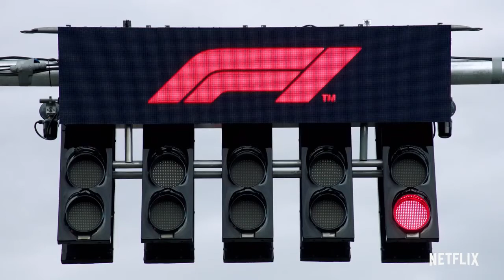F1 Sizzle Reel